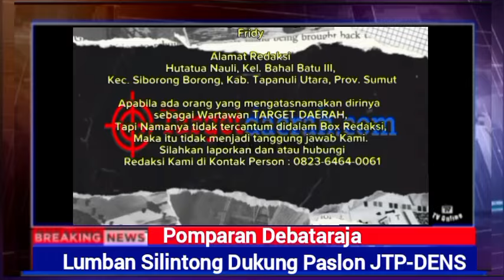Tokoh Masyarakat dan Pomparan Debataraja Lumban Silintong, Dukung Paslon Bupati JTP-DENS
PAGARAN TAPANULI UTARA - Targetdaerah.com ||Masyarakat Toga Simamora yang berada di Desa Lumban Silintong, Kecamatan Pagaran, Kabupaten Tapanuli Utara, mendoakan dan mendukung Jonius Taripar Parsaoran Hutabarat dan Deni Lumbantoruan (JTP-DENS) di Pilkada 2024 mendatang.

Dukungan tersebut diberikan oleh tokoh masyarakat melalui acara adat dengan memberikan ulos batak kepada JTP-DENS bersama istri, Sabtu (7/9/2024), di Desa Lumban Silintong, Kecamatan Pagaran, Taput.

Mewakili tokoh masyarakat, Nimrot Simamora dari Toga Simamora (Purba, Manalu, Debataraja), menegaskan mereka Pomparan Debataraja di Lumban Silintong, Pagaran, telah sepakat dan satu hati untuk mendukung pasangan calon Bupati dan Wakil Bupati JTP-DENS di pilkada mendatang.

Ia mengatakan, dukungan yang diberikan kepada pasangan JTP-DENS kiranya bisa meyakinkan serta membuat hati masyarakat Desa Lumban Silintong menjadi senang. Selalu mengingat dan memberikan perhatian kepada mereka yang ada di desa itu.

"Semoga apa yang menjadi harapan dan tujuan JTP-DENS untuk memberikan yang terbaik di Taput, dikabulkan Tuhan. Diberikan kesehatan untuk membangun Taput," kata Nimrot Simamora.

Mantan Bupati Taput dua periode, Torang Lumbantobing atau Toluto, yang juga hadir bersama warga, menuturkan untuk memenangkan JTP-DENS ia bersedia diajak ke setiap pelosok di Taput.

Ketika menjabat Bupati, Toluto menjelaskan progam yang ia buat untuk membangun sektor pendidikan, seperti membangun sekolah SMA disetiap kecamatan. Menambah sekolah SMP dan SD di kecamatan hingga pelosok desa agar pendidikan anak-anak tidak tertinggal dan pembangunan itu merata.

Toluto juga menyoroti kelangkaan pupuk bersubsidi saat ini, Pada hal pupuk itu sangat perlu bagi masyarakat yang umumnya petani, Oleh karena itu, iya mengajak masyarakat untuk bersama memenangkan JTP-DENS agar dapat memperhatikan para petani.

"Di Pilkada ini saya berharap kepada seluruh masyarakat agar menjauhi pertikaian dan permusuhan. Jangan saling memfitnah apalagi menghujat, kita semua bersaudara," imbuh Toluto.

Sementara pasangan Calon Bupati dan Wakil Bupati Taput JTP-DENS, mengucapkan rasa terima kasih atas dukungan dan doa masyarakat Toga Simamora, Desa Lumban Silintong, Kecamatan Pagaran.

Jonius Taripar P Hutabarat mengungkapkan, selama ini ia telah mengetahui apa yang menjadi keluh kesah masyarakat, karena seluruh pelosok Taput telah ia jalani.

"Terima kasih atas doa dan dukungan saudaraku dan keluarga semua. Yakinkan kami untuk mampu dan bisa menjadi pemimpin di Taput ini untuk membawa perubahan ke arah yang lebih baik," ucap JTP.

Lanjut JTP, selama 5 tahun menjadi anggota DPRD Sumut ia telah memberikan yang terbaik kepada masyarakat, khususnya di Taput. Pendidikan anak-anak hingga jenjang lebih tinggi menjadi perhatian khusus yang akan diperjuangkannya.(Red TD-BMT.Manalu)

ABAMADIN MEDIA